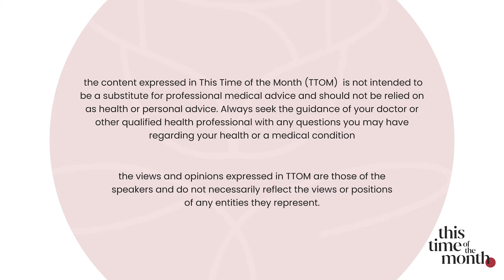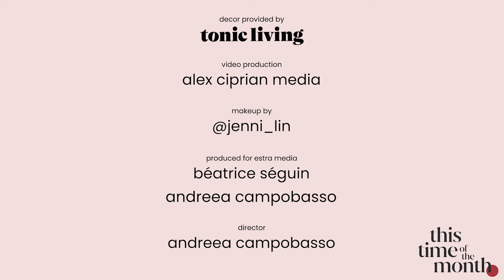Hormone Therapy And Menopause: The Controversy menopauseawareness | TTOM Ep 2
This discussion continues from Episode 1 where Dr. Béatrice interview Dr. Jessica Green.

In this episode 2 of TTOM,  guest Dr. Jessica Green tackle the controversial topic of hormone therapy in menopause.

They discuss the misconceptions surrounding hormone replacement therapy and how terminology plays a crucial role in understanding its purpose. The Women's Health Initiative study, which caused a major shift in the perception of hormone therapy, is also examined, highlighting the need for context and unbiased analysis.

Driven by the menopause awareness movement, the conversation emphasizes the importance of accurately disseminating information to empower women to make informed decisions about their health. Additionally, non-hormonal options for managing menopausal symptoms, with a focus on hot flashes, are explored, providing listeners with valuable alternatives.

Social:
Timestamps:
00:00 Introduction
03:51 Controversial research study
06:39 Why we have created ‘this time of the month’
09:36 Non-hormonal options for hot flashes
15:12 WHI findings: estrogen/progesterone, risks, cardiac events
21:05 Two big takeaways from Dr. Green, the Gynecologist (must-watch)
21:57 Don’t be afraid of hormones, they’re your friends
22:24 what’s the average age of menopause?
23:41 Dr. Green, “What makes you feel beautiful?”
24:22 outro: product review (not sponsored just obsessed)